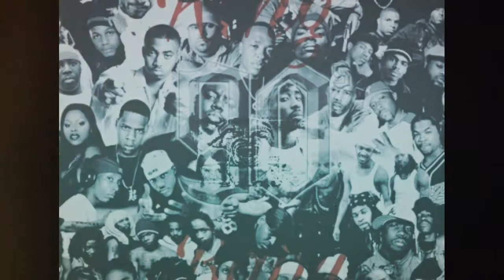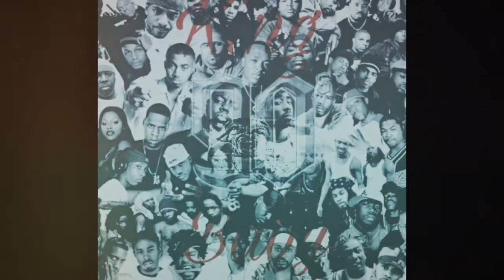JOB Dray Styles Ft. Yung Bang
Empire 4 mixtape by Dray Styles proudce by Yung Bang